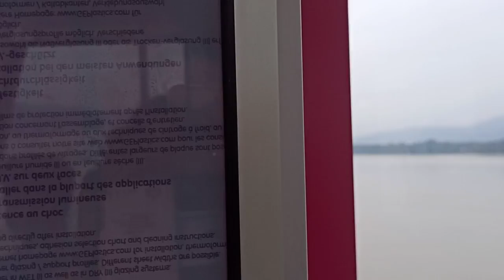Guwahati Ropeway || India's longest river ropeway ❤️❤️❤️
Exploring India's longest river ropeway on Brahmaputra river ❤️❤️❤️